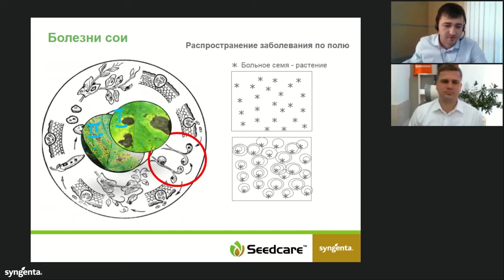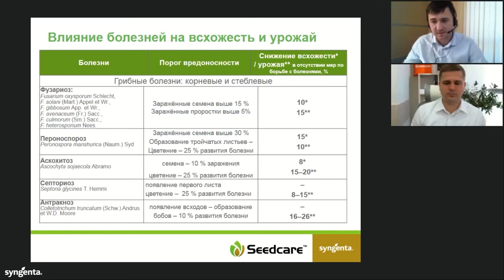Корневые гнили на сое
Элемент вебинара «Технология защиты сои от комплекса корневых гнилей, вредителей и септориоза с активным ростом культуры в холодных условиях»
Специалисты компании «Сингента» рассказывают о корневых гнилях на сое.